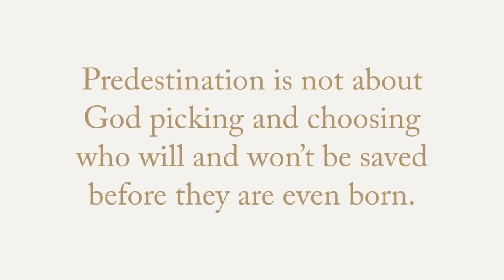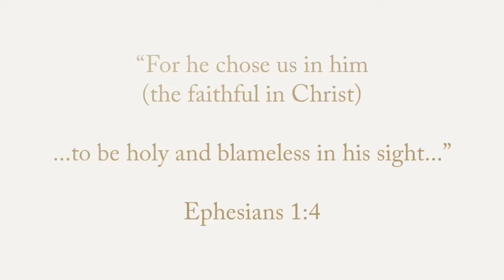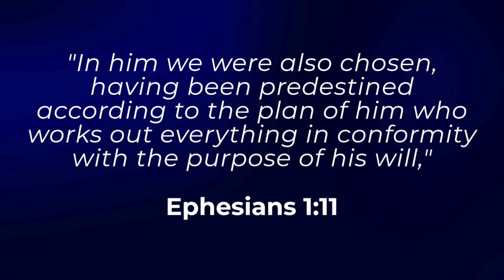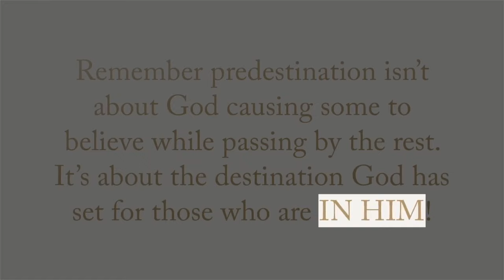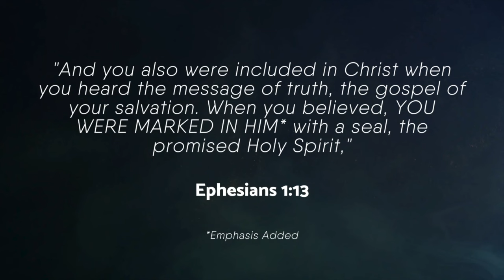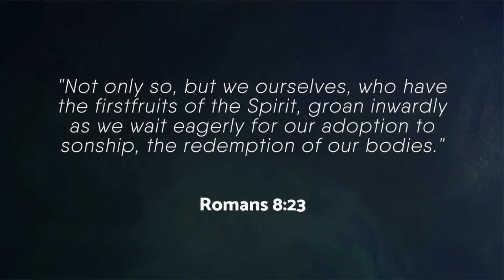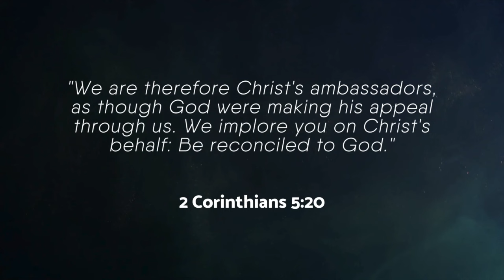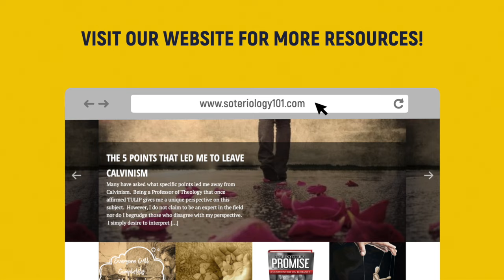EPHESIANS 1 In Its TRUE CONTEXT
Dr. Leighton Flowers breaks down Ephesians 1 in its true context to show that it does not, in fact, support a Calvinistic reading. In fact, it teaches the opposite.

To get your copy of Dr. Flowers new book, Drawn By Jesus, go

Dr. Flowers’ book, “The Potter’s Promise,” can be found